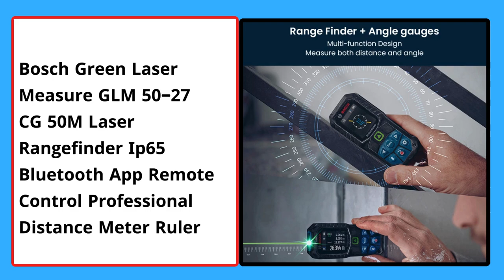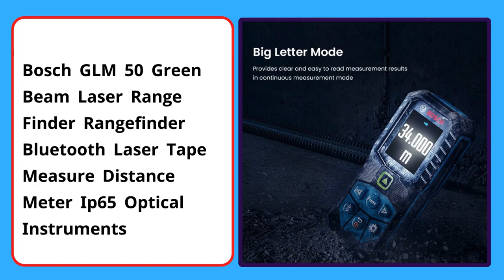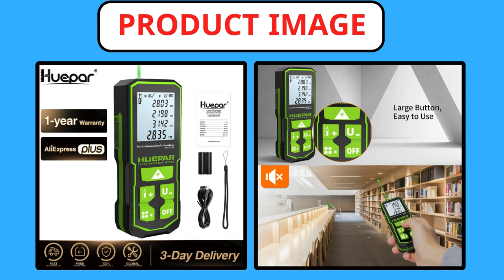Top 5 Best Digital Laser Rangefinder 2024 । 5 Best Budget Digital Laser Distance Meter